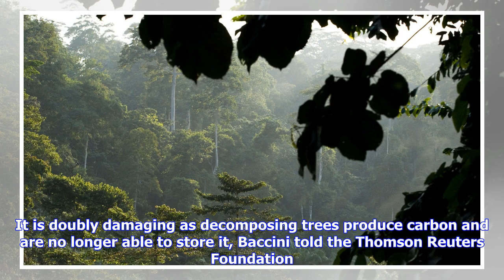Breaking News | Damaged tropical forests now emit more carbon than all the vehicles in u.s.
Damaged tropical forests now emit more carbon than all the vehicles in u.s.

Tropical forests emit more carbon each year than all of the cars and trucks in the United States, sc...